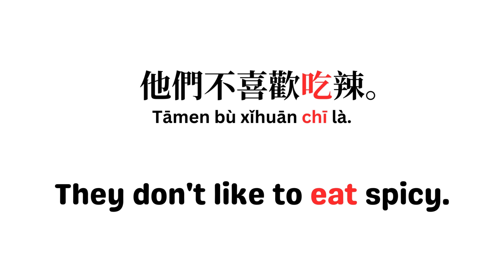'吃' ; eat ; examples of Chinese short sentence